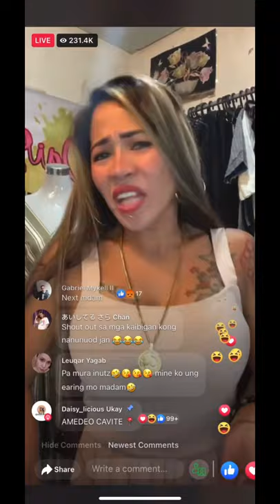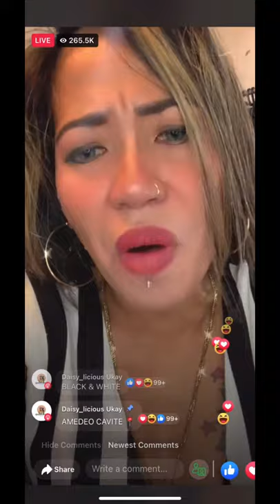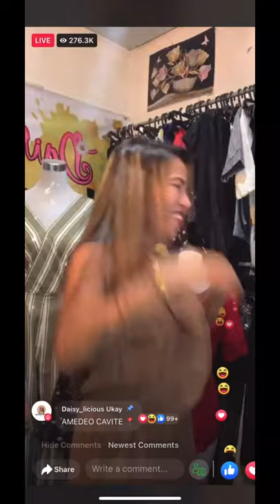Daisy Lopez aka Madam Inutz Viral Video Sobrang Laftrip! Online Selling with a twist! 🤣Alver’s Vlog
The Online Seller sensation Madam Inutzz is making the online selling more fun and brings goodvibes. Lots of people were attached to her because she bring so much fun and relieves stress during this time of pandemic. Online selling uas been categorize by her style funny and jolly. madaminutzz onlineselling # madaminutzzway